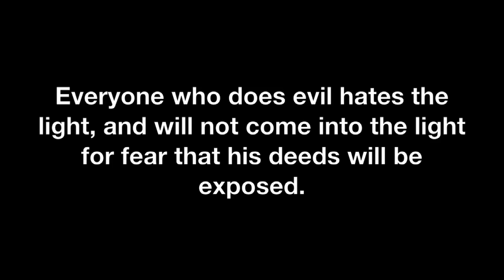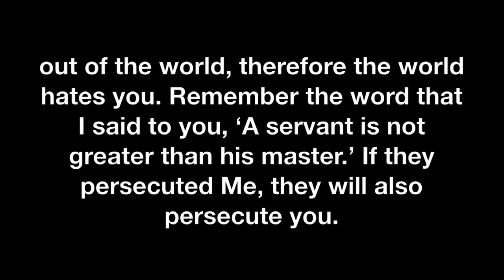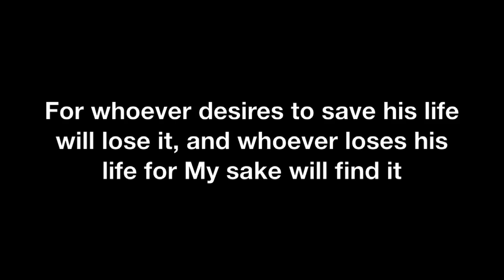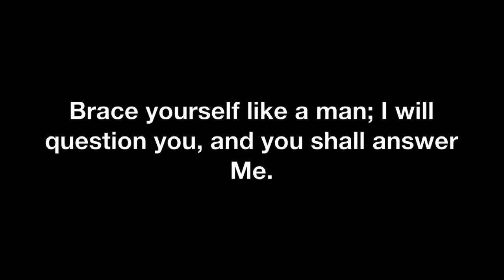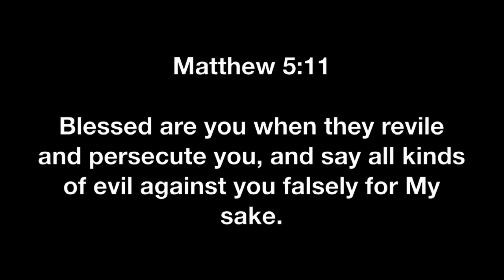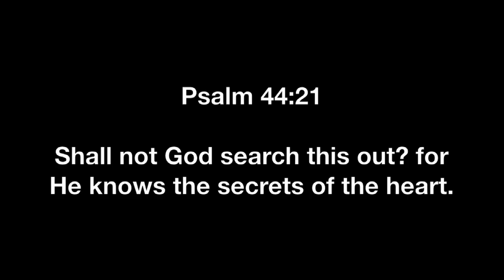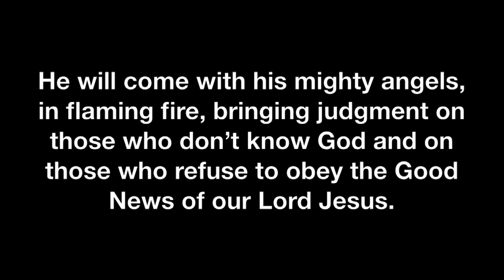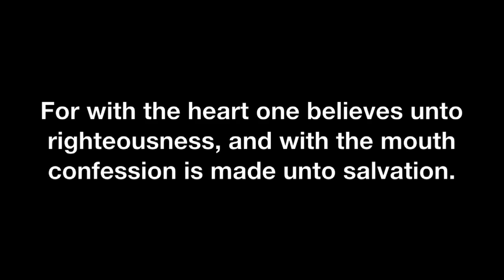Matthew 10:24-33 "The Disciple"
Matthew 10:24-33 "The Disciple" was taught by Pastor David Rosales at Calvary Chapel Chino Valley on Sunday morning 12/20/15.